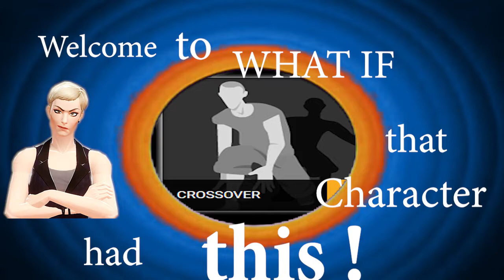3on3 FreeStyle - WHAT IF ?! EP 3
PSN : LilCookiies